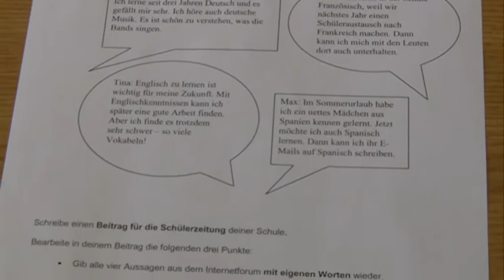Adókedvezmények és gyed maximum - A magyar családok támogatása 2018- ban